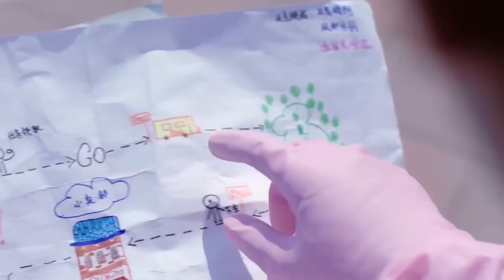চাইনিজ Love Story 💖 I don't Beleive You're a Prince (2020) Explain in Bangla || Movie Explained 2.2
চাইনিজ Love Story || I don't Beleive You're a Prince (2020) Explained in Bangla || Movie Explained 2.2

আমাদের চ্যানেলের নাম মুভি এক্সপ্লেইন্ড 2.2। এটি একটি বাংলা মুভি ব্যাখ্যা করা চ্যানেল। যেখানে আপনি সেরা মুভি ব্যাখ্যা রিভিউ দেখতে পারেন. ধন্যবাদ সবাইকে।
চাইনিজLoveStory Idon'tBeleiveYou'reaPrince(2020)ExplainedinBangla# Movie Explained 2.2
✅ For Any Kind Of Copyright Concern ❓